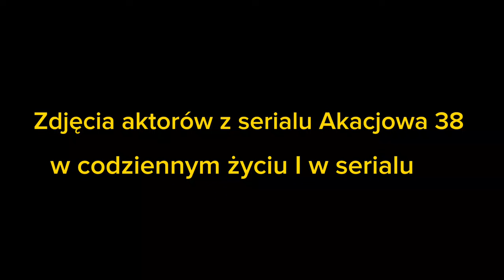Aktorzy z serialu Akacjowa 38 w codziennym życiu I w serialu